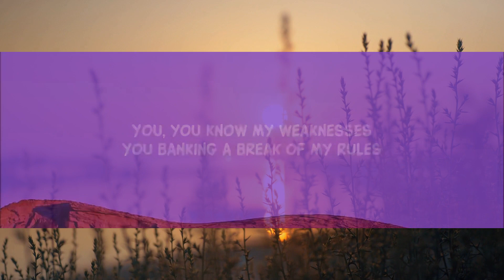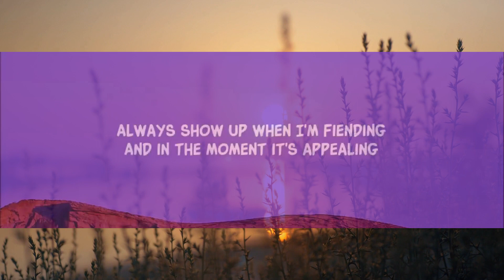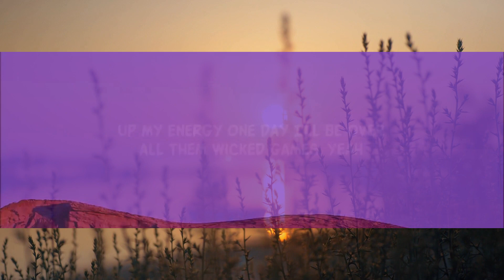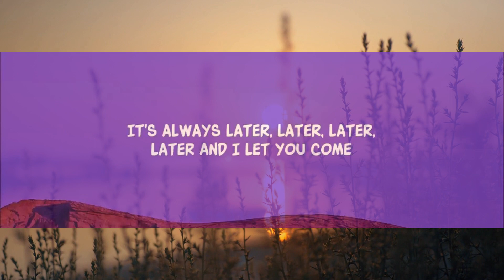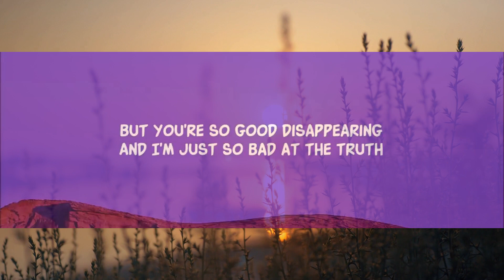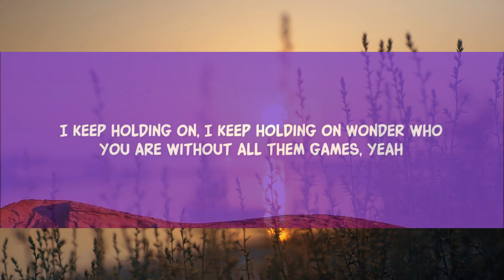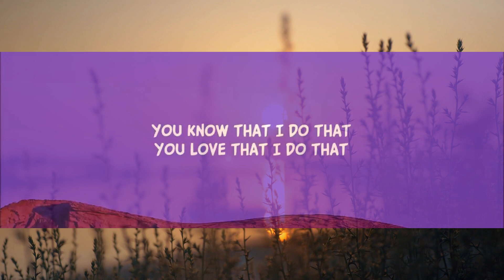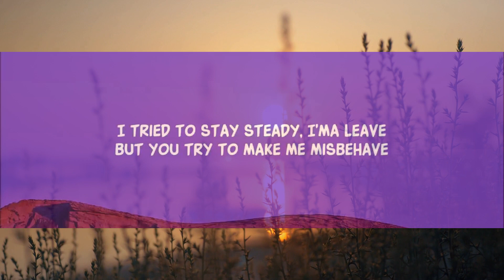Kiana Ledé - Wicked Games (Slowed TikTok)(Lyrics) you know my weaknesses you |15min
Kiana Ledé - Wicked Games (Lyrics)

Song Lyrics:

You love to be a trouble maker
Leaving me now then fuck me later
It's always later, later, later, later
And I let you come back 'cause sticking 'round is in my nature
And tolerating bad behaviour
You know that I do that
You love that I do that

[Pre-Chorus]
You, you know my weaknesses
You banking a break of my rules
Yes you take advantage, know how to manage my whole fucking planet

[Chorus]
You've been playing wicked games
You know what to do to me
I tried to stay steady, I'ma leave
But you try to make me misbehave
Fucking up my energy
One day I'll be over all them wicked games, yeah

[Verse 2]
Always show up when I'm fiending
And in the moment it's appealing
But you're so good disappearing
And I'm just so bad at the truth

[Pre-Chorus]
You know my weaknesses

[Chorus]
One day I'll be over all them wicked games, yeah yeah yeah

[Bridge]
I keep holding on, I keep holding on
Wonder who you are without all the games, yeah yeah
Wonder who you are without all them games, yeah
Wonder who you are without all the games
Wonder who you are without all them games

[Chorus]
One day I'll be over all them wicked games, yeah yeah

Lyric video for Wicked Games by Kiana Ledé on Dan Music